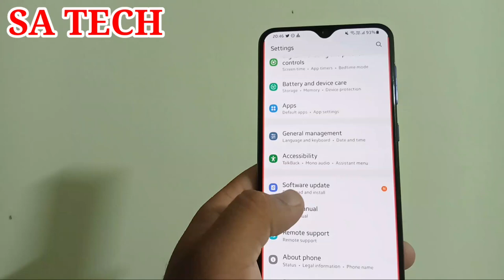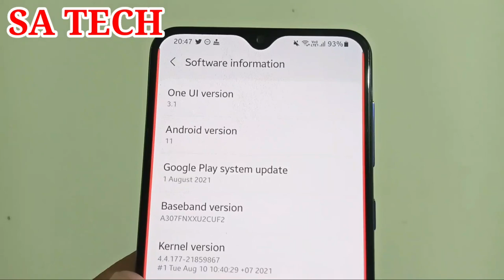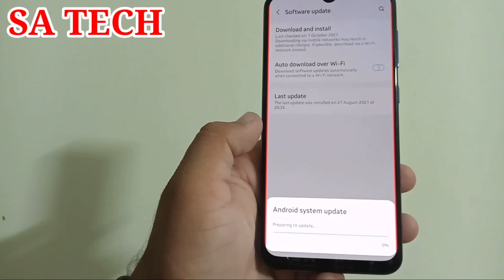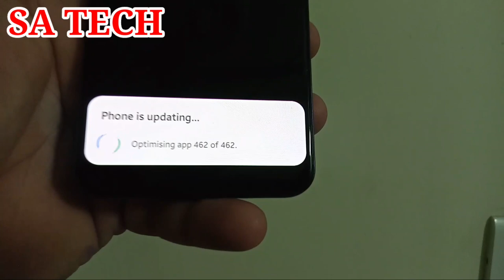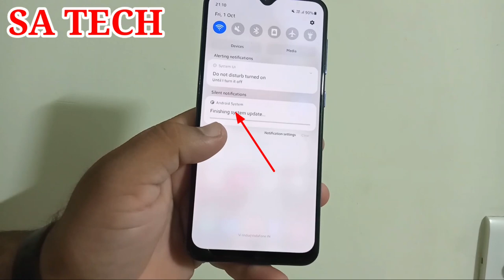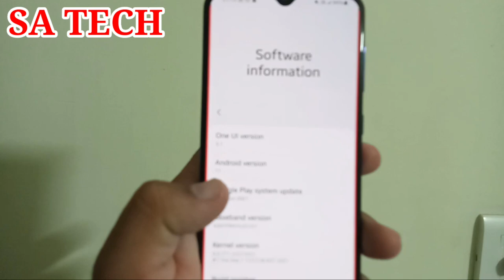Samsung A30s New Update 2021,Samsung A30s Latest Software Update 2021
In this video I Describe about Samsung Galaxy a30s new Software Update